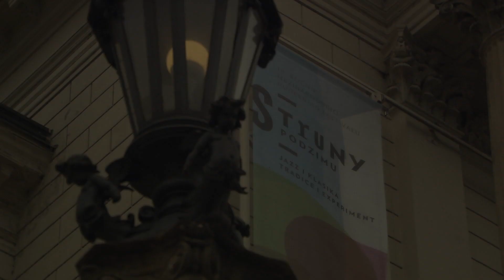BARBARA HANNIGAN at STRINGS OF AUTUMN 2013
Videopodcast from BARBARA HANNIGAN concert at Strings of Autumn International Music Festival. Opening concert in 2013.  / with English subtitles
& PKF - Prague Philharmonia
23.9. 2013, Státní opera Praha.

Barbara Hannigan & PKF - Prague Philharmonia at the Strings of Autumn International Music Festival, Prague, 2013.

režie:Emil Pawinger
kamera:Tomáš Kobolka
RENTCAM - Vladimír Sainer, Roman Hloch